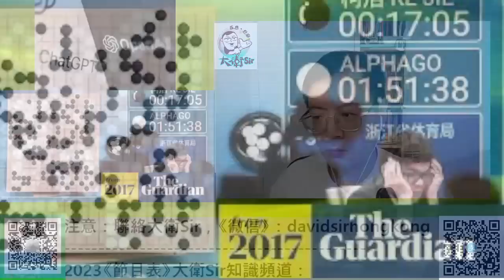【傑哥軟實力】再談ChatGPT不是真AI，但足以取代不少職業！ 20230312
【傑哥軟實力】ChatGPT影響世界超巨大？2045奇異點已臨？ 20230304